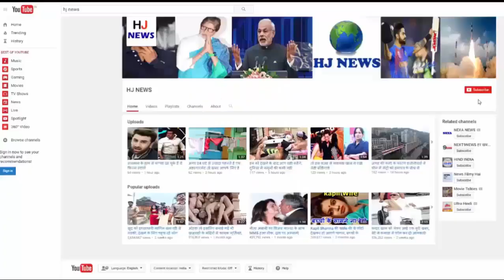रानी मुखर्जी क्यों फैन्स के साथ नहीं करती अदिरा की तस्वीर शेयर...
Even after being away from films for many years, Rani Mukherjee is a very good fan following. Although Rani Mukherjee is soon backing up from hiccup, but one thing is clear that Rani Mukerji wants to stay away from the social media. Earlier, Rani Mukherjee has talked about this many times.
Rani Mukherjee likes her low profile life very much. Recently, in a conversation with Leading Channel, he said that he is different from the social media, because he wants to keep his Adira away from the media and Limelight.
In the conversation, he said, "I think that, first people used to take stars like a galaxy that they can not be reached, they can not see them, they can not touch them, but now things have changed. I have been a partner. I have seen both sides of the coin.
He said, "Before things were changing, but now it is easy to reach the stars. Stars are first seen in the eyes of 'WOW', but now they are also considered as human beings."

HJ NEWS !!